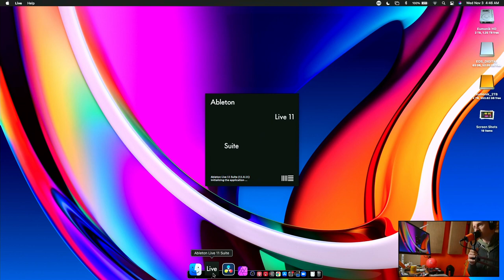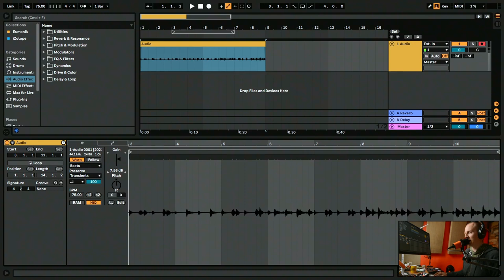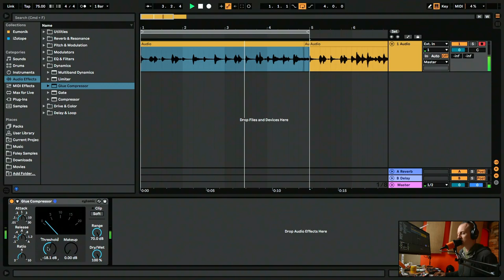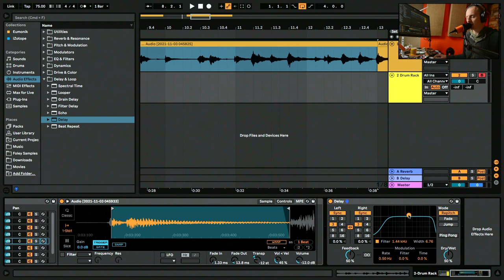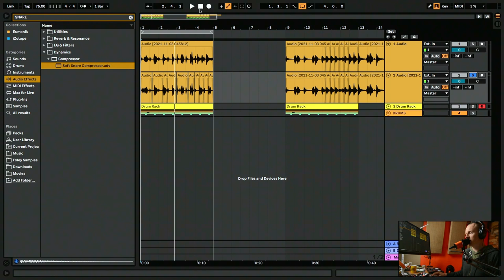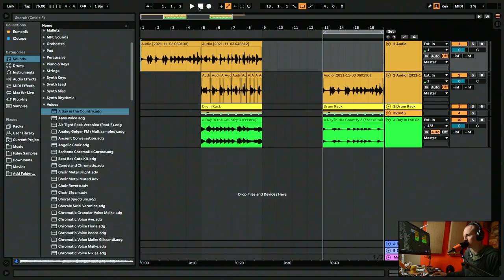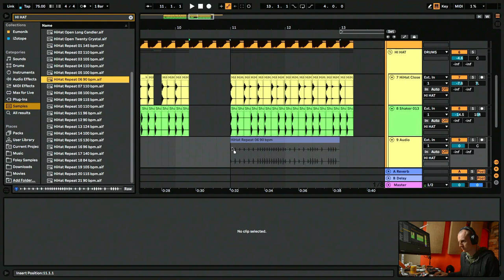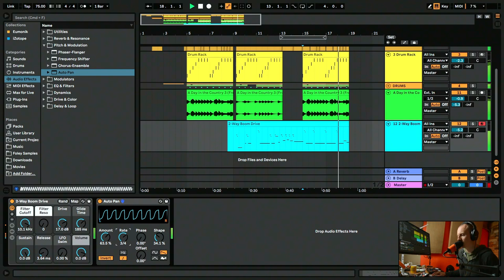SURPRISE! Banjo Sample becomes a banger!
Collab?

🔸LISTEN TO MY MUSIC:
▷Amazon Music*

▷16” MacBook Pro
▷Launchpad X MIDI Controller
▷Sennheiser HD280 Pro Recording Headphones
▷AKG K240 Mixing Headphones
▷Steinberg UR-RT2 Audio Interface
▷Aston Origin Studio Microphone
▷KRK Rokit 5 Studio Monitors
▷Kanto Desktop Speaker Stands
▷Zgo Technologies ZG1 Monitor Stand
▷LG 27” UL500 4K Computer Monitor
▷Fully Capisco Standing Desk Chair

▷Boss RC505 Loop Station
▷Behringer FCB1010 MIDI Foot Controller
▷Apple iPad Air
▷Shure MV7 Microphone
▷Shure PGA98H Instrument Microphone
▷Numark DJ2GO2 Touch DJ Controller
▷Keeley Caverns Reverb Delay Pedal
▷Ergotron Mobile Desk

▷Canon EOS RP Mirrorless Camera
▷Rode VideoMic NTG Shotgun Microphone
▷Aputure Amaran 100D Studio Light

▷Focusrite Scarlett Solo Audio Interface
▷Novation Launchkey Mini MIDI Keyboard
▷Audio-Technica Studio Microphone
▷Audio-Technica Studio Headphones
▷InnoGear Microphone Stand with Shock Mount & Pop Filter
▷Hosa 10" Pro Microphone Cable

BUDGET GEAR SUGGESTIONS◤
▷$80 MIDI Keyboard & Pad Controller
▷$35 MIDI Keyboard
▷$100 USB Microphone
▷$35 USB Microphone

▷Great deals on plugins (virtual instruments & effects) at Plugin Boutique